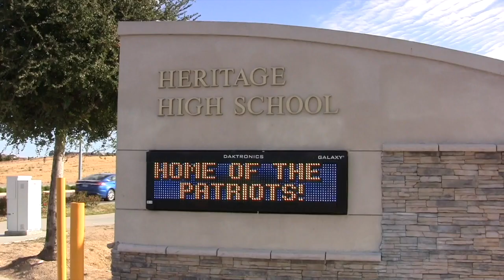Heritage High School: JV Football vs. Granada High 3-13-21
Heritage Highlights: 3-13-21.
Junior Varsity Football Highlights vs. Granada High.
Plus Junior Varsity Dance!
High School Sports Highlights!